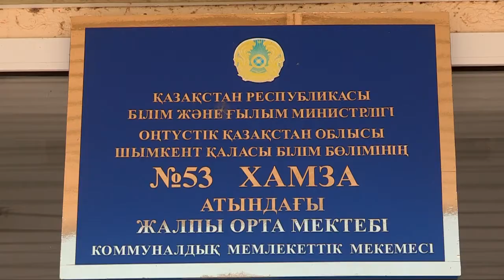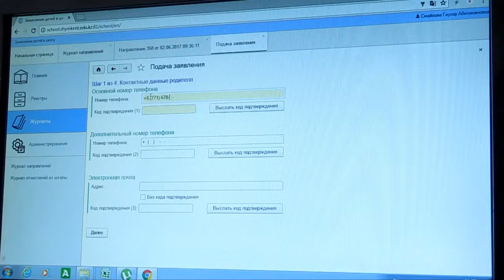Электронная база для приема в школы Шымкента первоклассников дала сбой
Современно, удобно, без коррупции и очередей!  Прием документов  онлайн в первый класс начался в Шымкенте. Он продлится до 30 августа.